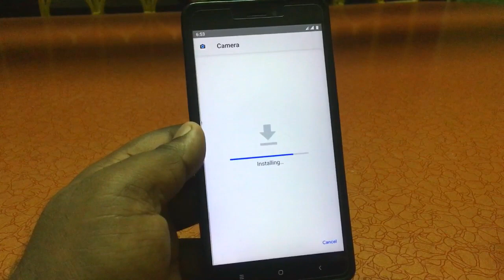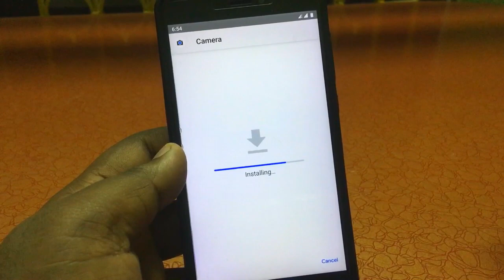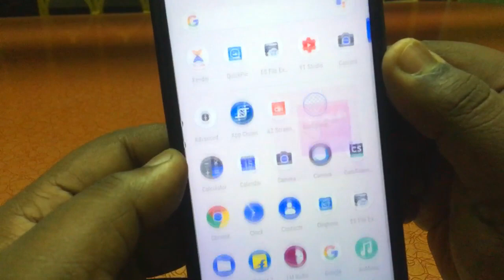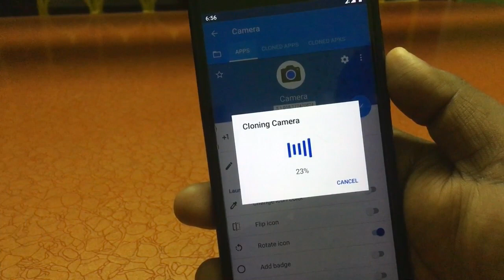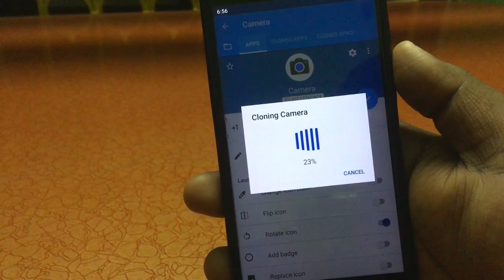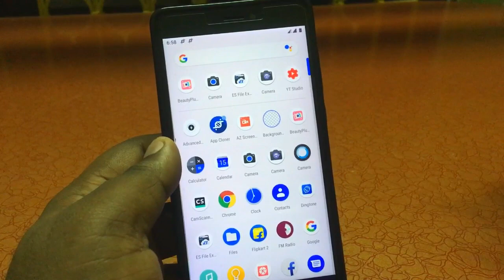How to Install Dual Google Camera on Same Android || GCam Pixel Camera Apks